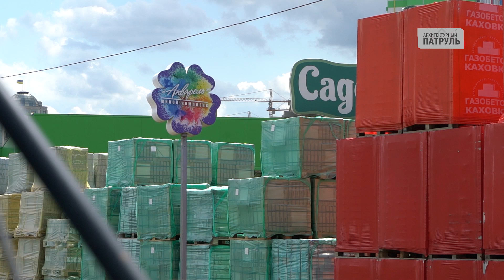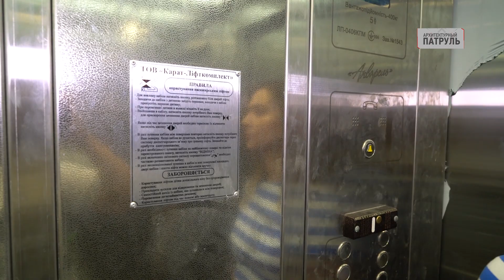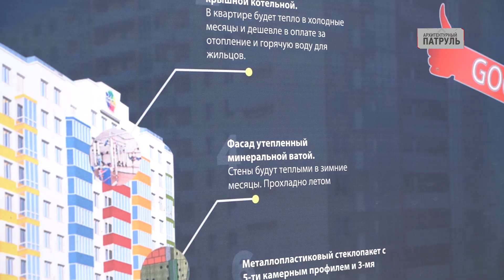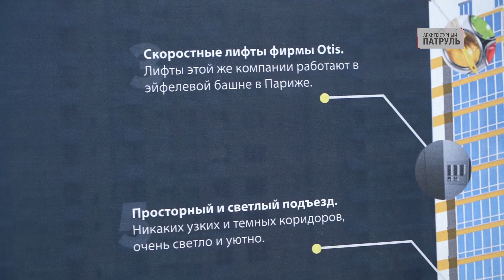ЖК "Акварель": застройщик-обманщик!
На рекламных бордах застройщик ЖК "Акварель" обещает современные детские площадки с резиновым безопасным покрытием. А сдал в эксплуатацию одну дешевую качельку и вместо покрытия - мелкий гравий. Фасад стен должен был быть утеплен минеральной ватой. А в итоге - пенопластом, который быстро воспламеняется при пожаре. Подъезд к дому - через склады и без тротуаров. Все прелести жизни в новом жилом комплексе "Акварель" - тут: